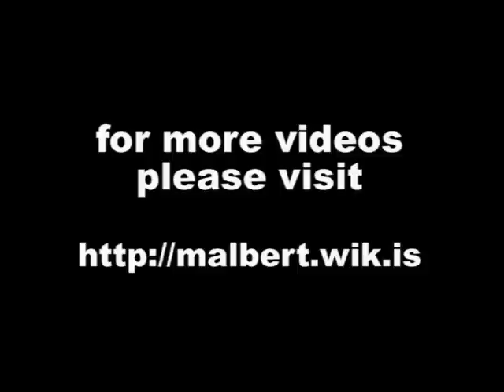Intag-ay Nak (You Raise Me Up Ilokano Version)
Checkout our new album --Ptr. Aldrin and company sang this song last April 2007 during our FBCFI 26th Anniversay at Dagupan, Tabuk, Kalinga.